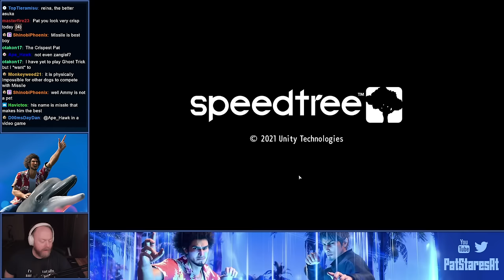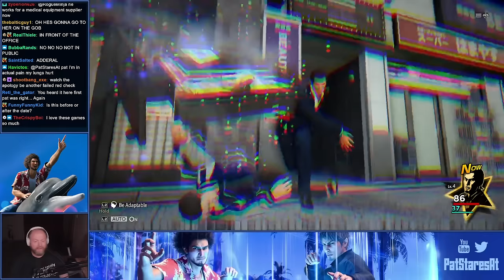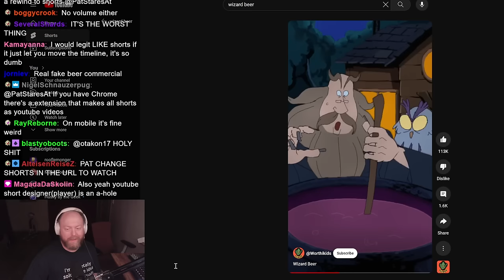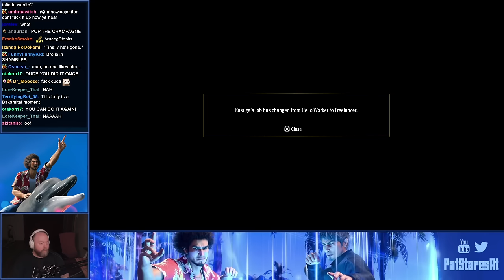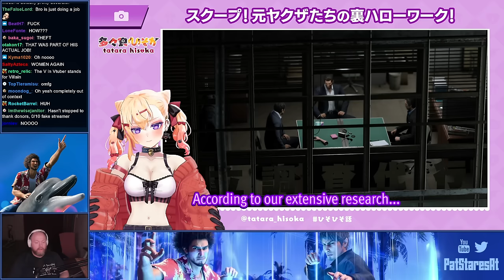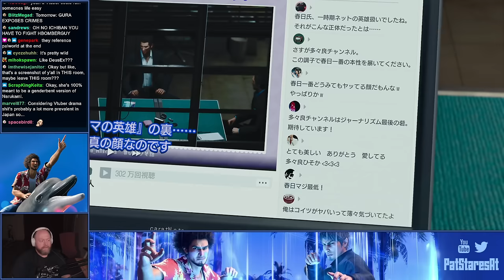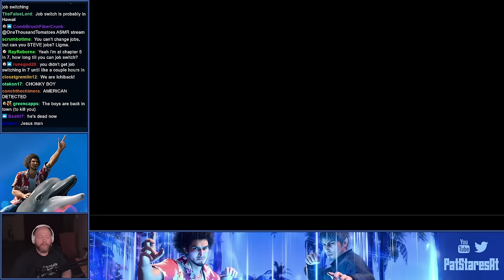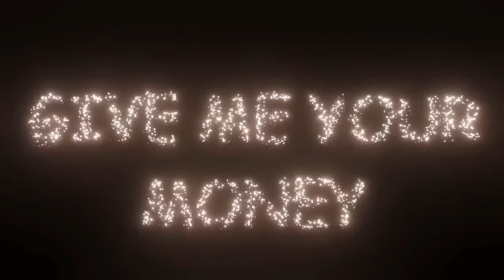Pat Stares At Like A Dragon - INFINITE WEALTH (Part 2)